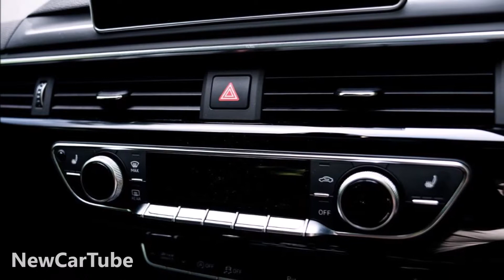2020 Audi RS5 Sportback